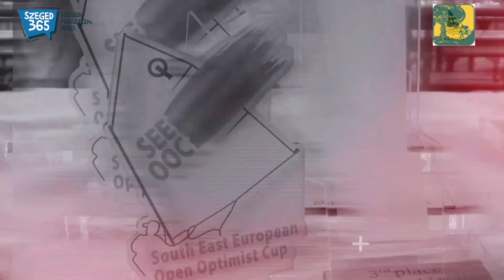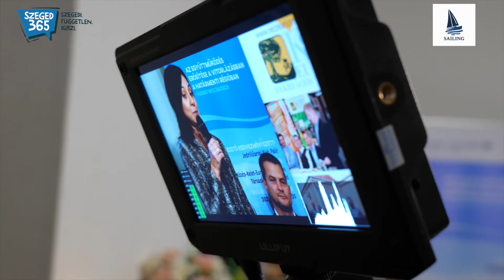Jó szelet Szeged és Palics! Vitorlás sport fejlesztésére született együttműködés a két város között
Három éve álmodta meg a Palicsi Vitorlázó Klub és a KERT (Közép-Kelet-Európai Rekreációs Társaság) közös nagy projektjét, melynek célja a határ menti régióban a vitorlás sportág erősítése, közös fejlesztések megvalósítása, kihasználva a Szeged és Palics közötti földrajzi közelség előnyeit és a részvevő partnerek sokéves tapasztalatát. A program projektnyitó konferenciájára november 6 -án került sor Szegeden, az Institute Of Health and Science in Sport intézetében, ahol a rendezvény keretein belül Kikity Andrea, a Szerb Vitorlás Szövetség alelnöke, a Palicsi Vitorlázó Klub versenyszervezője és Dr. habil. Fritz Péter, a KERT elnöke ismertette az együttműködés részleteit.

Operatőr: Magyar Andor, szeged365.hu